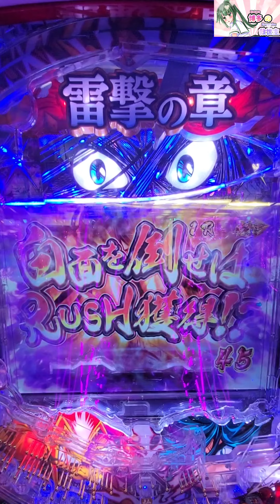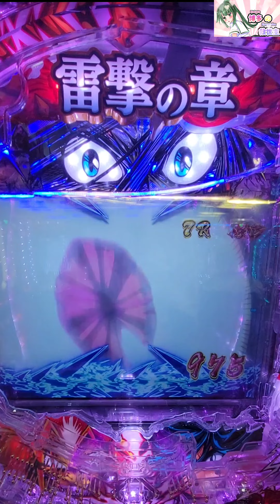【Pうしおととら】パチンコ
【編集後記】

【玉屋本店】